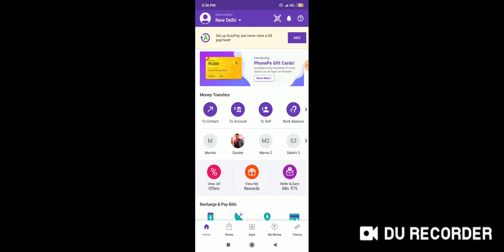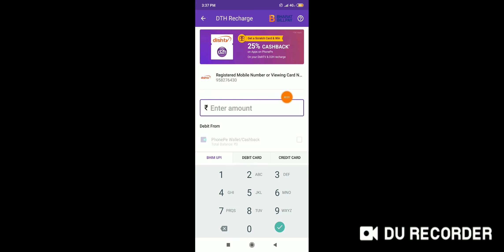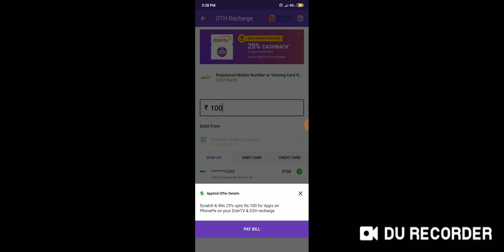PhonePe D2H Offer – Get 25% Cashback Up to Rs 100 on Recharge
Join telegram link & earn paytm cash

                   How to Avail PhonePe D2H Offer –

2. Now login or register a new account on Phonepe App

3. Then open the app and do a DTH or DishTV recharge

4. There is No minimum recharge so you can recharge with any amount

5. Now enter your D2h operator details and proceed.

6. Proceed and select payment method as UPI or Credit or Debit Card  or (UPI+Wallet) or (Debit / Credit Card + Wallet)

7. Now complete your payment and you will receive the scratch card

8. Find the unscratched cards and swipe to redeem the rewards

9. Rewards redemption will depend on the reward you received. For further details, please refer to the Rewards

Note – Scratch card will be rewarded to your active PhonePe account within 24 hours of successful completion of the transaction.

10. You will get cashback Up to Rs 100.

Terms & Conditions –
Get a scratch and win 25% cashback up to ₹100 on Apps on PhonePe transaction on your DishTV and D2H recharge on PhonePe
No Minimum transaction is required to avail the offer
Once the scratch card received against the DTH transaction, the user should perform Apps transaction on PhonePe to avail this offer
Valid on customer’s DishTV and D2H recharge on PhonePe
Offer valid only if a DishTV and D2H recharge is paid through
UPI or
Credit or Debit Card
(UPI+Wallet) or (Debit / Credit Card + Wallet)
Transactions paid for using ONLY wallet balance will not be eligible for the offer
Offer under scratch card given for this offer can be availed only on android version 3.3.43 / ios version 5.1.10 and above. Upgrade your app before transacting to avail the offer
This offer is not available in the state of Tamil Nadu (owing to the Tamil Nadu Prize Scheme (Prohibition) Act 1979) and other states wherever prohibited by law.
From 00:00 hrs 26th July 2019 to 23:59 hrs 31st August 2019